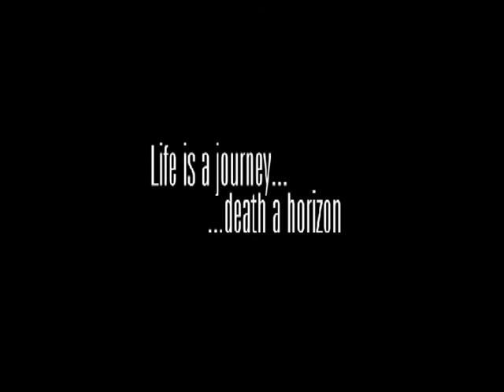Wermut - Life Is A Journey... Death A Horizon (2005)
Getreu Allezeit, Zeit002, limited DVD-R
Black & white, 45 min

Second of a series of experimental short films. WERMUT in picture and sound: minimal, industrial, melancholic. Trance inducing, with an exclusive ambient krautrock soundtrack.